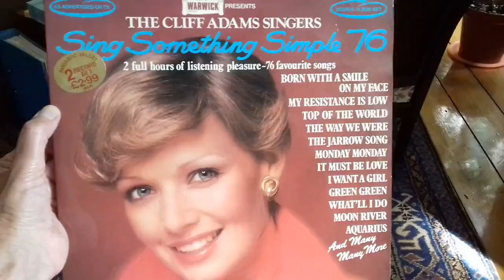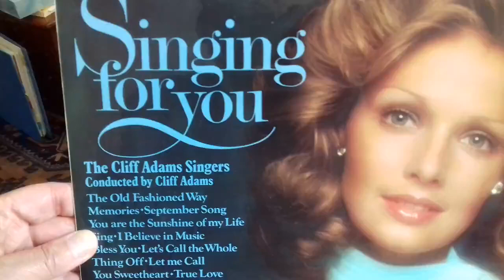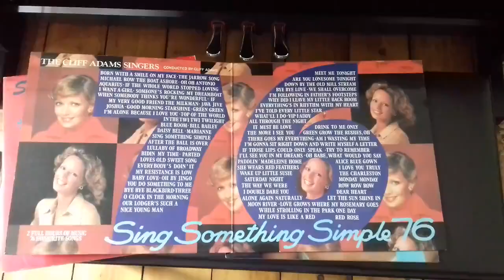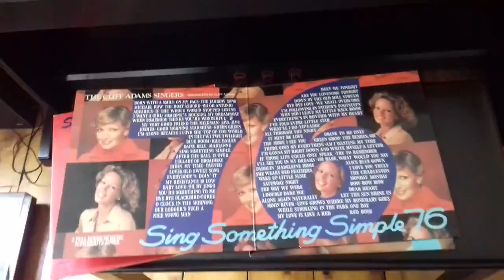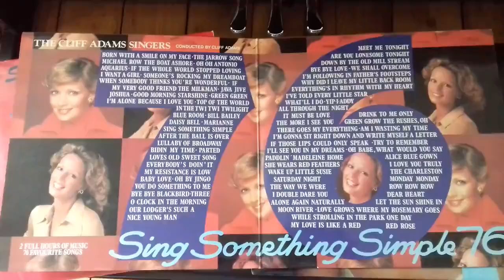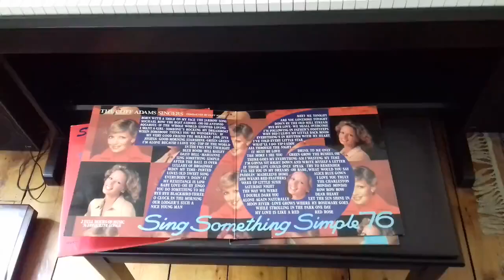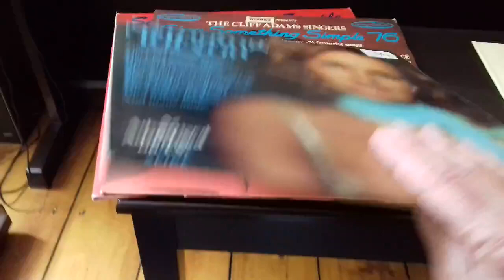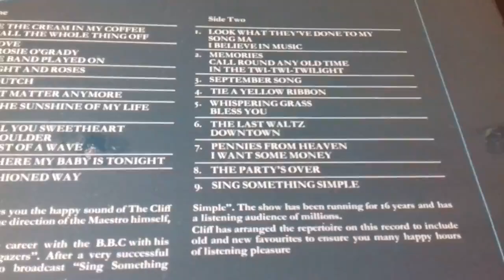Cheery Tunes 52: Sing Something Simple - The Cliff Adams Singers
A reminder of the long running radio show.